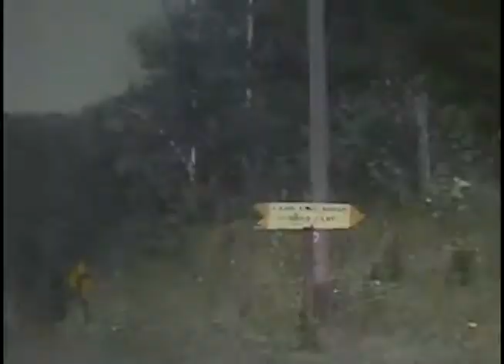36 ely greene family movie